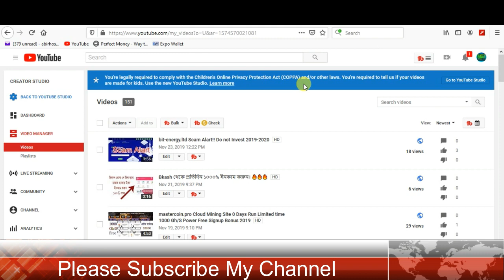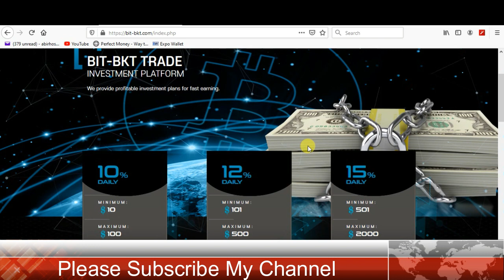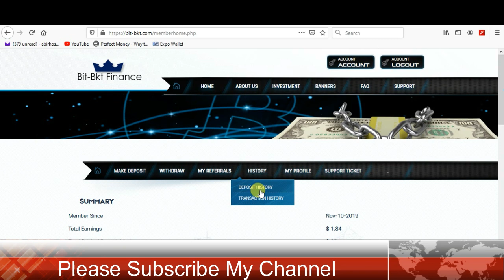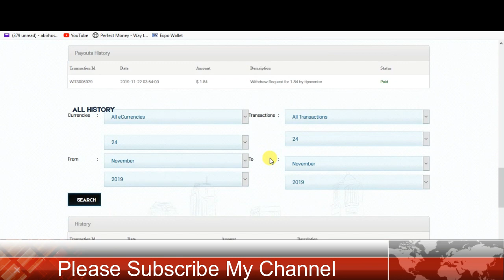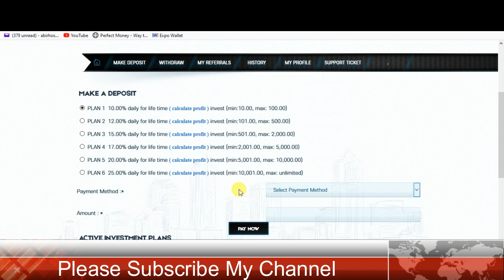Bit-Bkt.com Live 35$ Deposit!! 1.84$ Withdraw Proof 2019-2020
Hi, Friends Welcome To tipscenter ___
Bit-Bkt invesment Limited Scam Or Legit | Live Payment Proof | Free Bitcoin Cloud Mining Site 2019
New Link- 35$ Live Deposit

1000Gh/S Free Limted Offer
Free Litecoin Per Four 3.5 LTC Eran

New Link- 500 Dogecoin Active Bonus Free

i have published a lot about bitcoin or btc mining websites in 2018. That includes free cloud mining bonus and free bitcoins or btc also publish a lot about how to choose real mining sites and cloud mining sites and how to earn free btc with trusted cloud mining sites.i have a long history of publishing videos about cloud mining sites in 2017 and when we started previous channel tipscenter often my content moves around cloud mining or btc mining websites in 2016